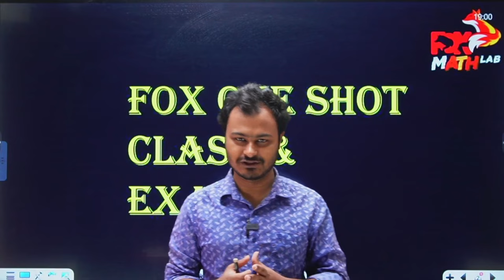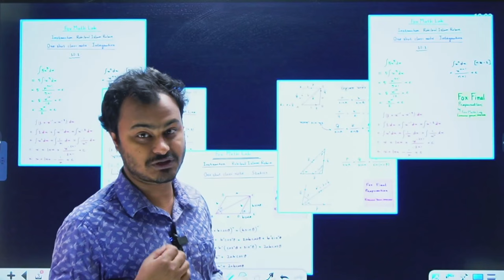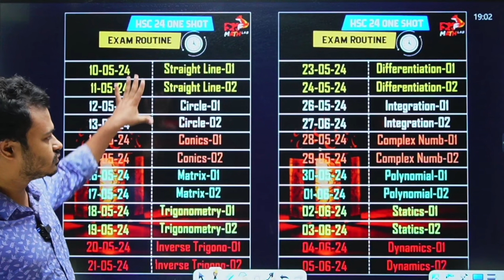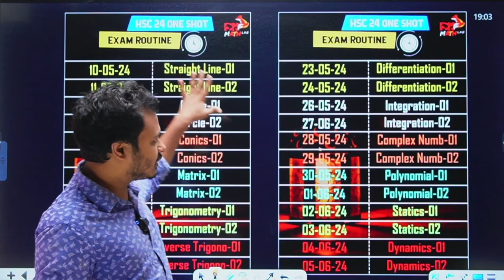Fox One-shot + Hand Note + Exam